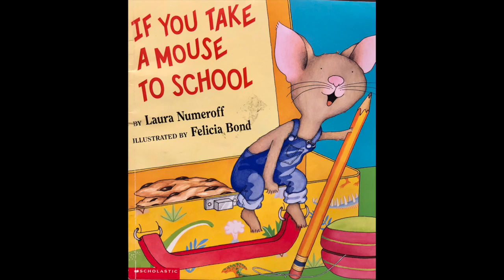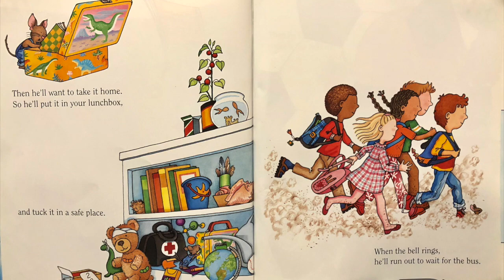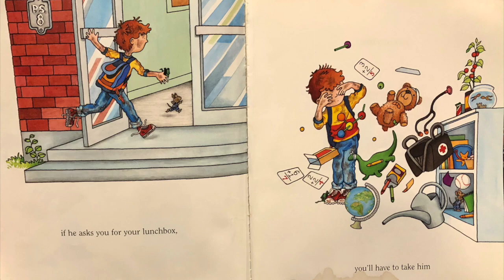If You Take A Mouse to School - READ ALOUD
If You Take a Mouse to School
by Laura Numeroff
READ ALOUD

The mouse is back, and this time he is going to his first day of school. If he goes to school, he'll want a lunchbox. Learn what else happens at school in this humorous book.

Overall Genre: Fiction
Genre Type: Humorous Fiction, Jokes & Riddles, Predictable Books
Skills: Cause & Effect, Summarizing
Content Topics & Themes: Animals
Cultures & Diversity: American
Interest Level: K-2
Reading Level: 2.3
GRL: L
Lexile Level: 500L
RC! Points: 1
Language: English
Word Count: 261